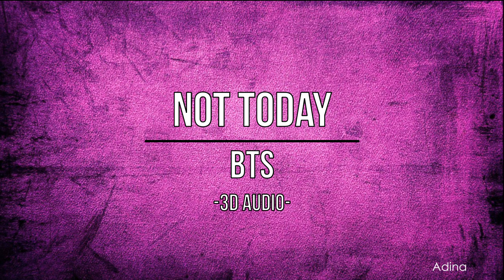NOT TODAY - BTS (3D Audio)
🎧 This is a 3D AUDIO so for the best quality and experience USE HEADPHONES/EARPHONES 🎧